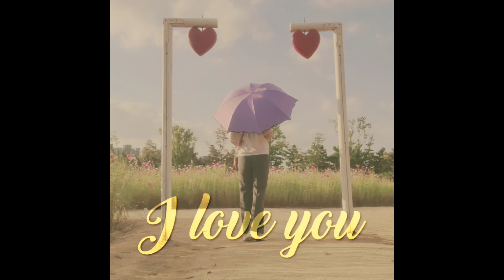용궁가자! 제주도 볼거리 아쿠아리움 아쿠아플라넷 물개쇼 오션아레나 다이빙공연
제주도 여행에서 볼거리 많은 아쿠아리움 아쿠아플라넷 마지막 오션아레나 공연 물개쇼까지 봐야 제대로지요
다이빙하는 모습도 멋지고 아이들과 함께 가볼만한곳이네요.
BGM
✔ 봄바람 by 릴리P